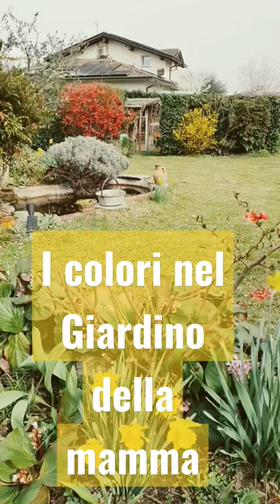I colori nel giardino della mamma